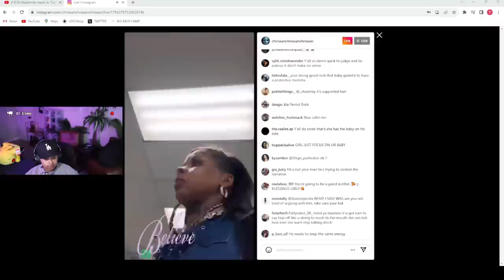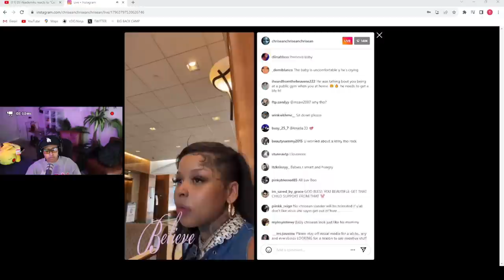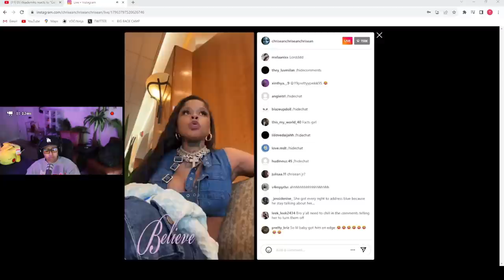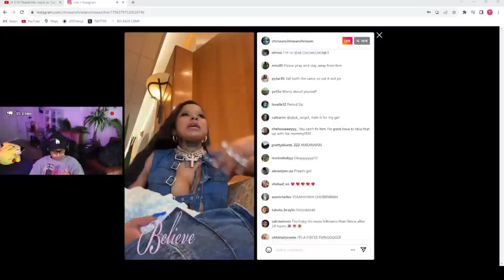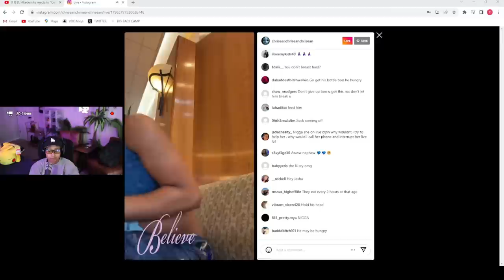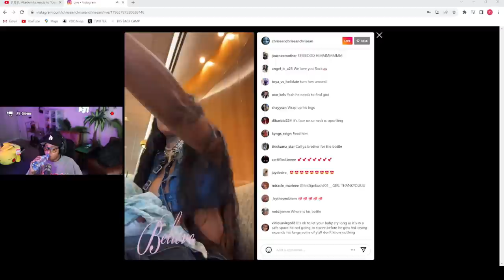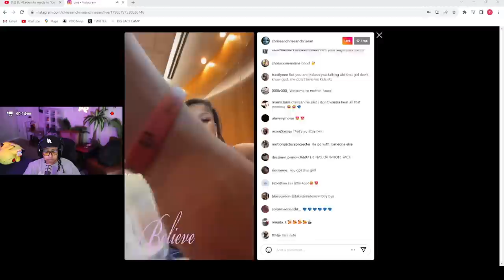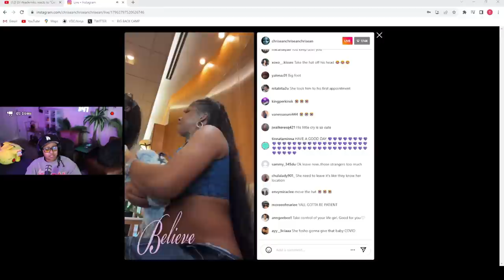Chrisean called Blueface a Bitter "BABY MUVA" after he did NOT go see Chrisean JR cause of LIL BABY😱